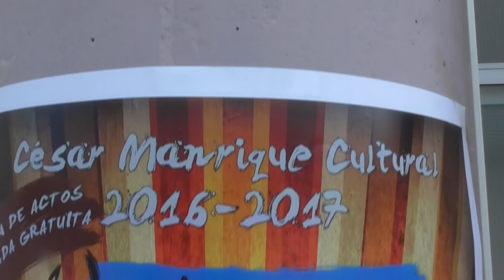CÉSAR MANRIQUE CULTURAL, por cuarta vez consecutiva en el CIFP César Manrique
Esta casa, DPS Televisión, ofrecerá todos los eventos en directo.